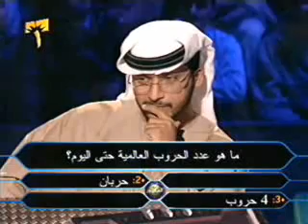شوف اذكى اذكـــــــــــــــــــــــياء العرب بيعمل اية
اتمنى تصويتكم و تعليقكم على هذا العبقرى